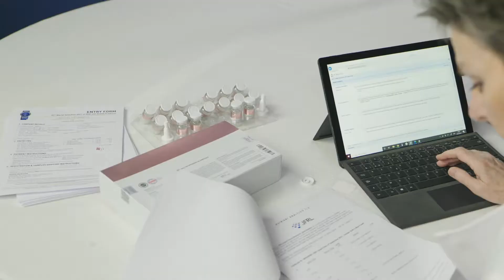Manara Only Essence | Gold Award Monde Selection 2021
During the World Quality Selections 2021, Manara Only Essence was granted a prestigious Gold Quality Award.

Celebrating 60 years of experience, Monde Selection has established itself as a leading authority in the quality evaluation of consumer products based on organoleptic and scientific parameters. The evaluation process is carried out by a jury of highly qualified experts composed of university lecturers, chemical engineers and cosmetic specialists. Monde Selection’s independent experts are entrusted the task of verifying that the intrinsic qualities of the product communicated to the consumer by the producer are scientifically accurate and that the product contains enough active ingredients to achieve the effect it claims. The experts also assess the accuracy of the information provided to consumers such as the list of ingredients, claims, active substance content, instructions for use, required conditions of use and absence of adverse side effects. The current global situation did not stop over a thousand companies from 90 countries to submit more than 3,100 products in this year’s World Quality Selections.